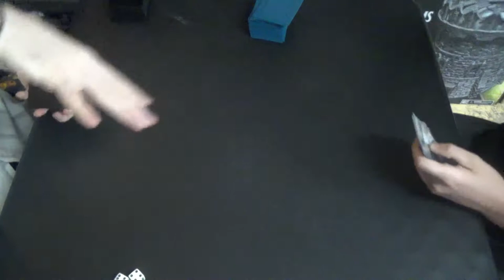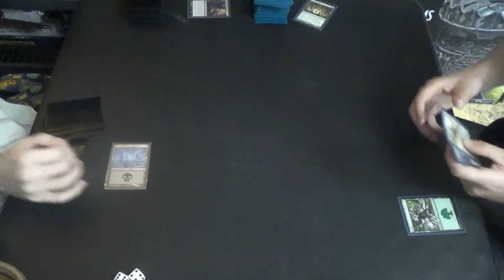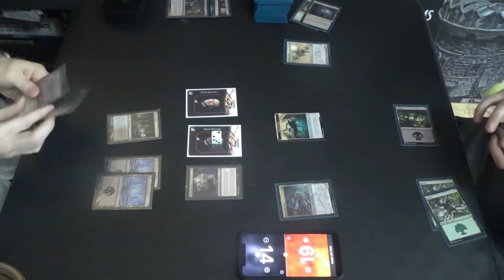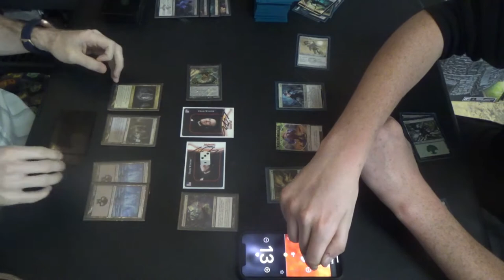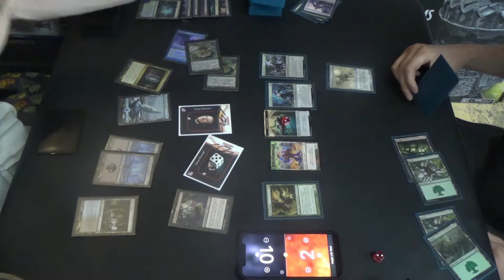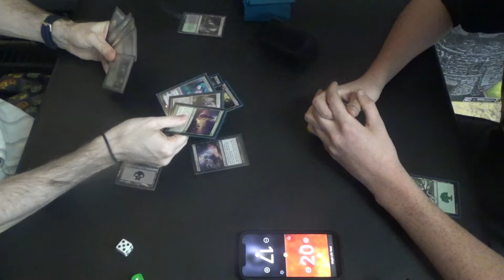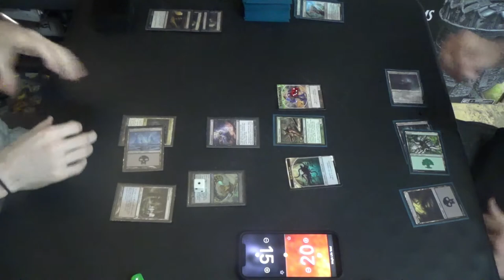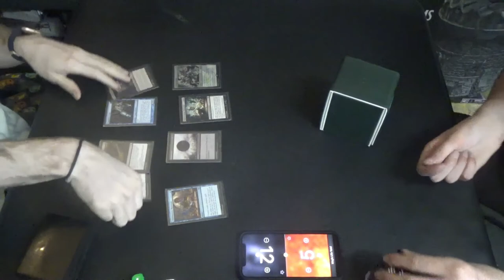Modern MtG — Dimir Undying Elementals vs. Eldrazi Ramp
My list may be a slow, attrition-based midrange deck, but cards like Thoughtseize and Inquisition of Kozilek do a good enough job of slowing the opponent down as well that I can take over, especially once they have to rely on topdecks in order to still have servicable cards that fulfill their gameplan. In other words, like Tron, a ramp deck is vulnerable to losing either its setup or its payoffs, and Golgari Eldrazi are no exception.

That said, it's never fun to go 0-3 in a tournament, so I hope that he found better luck in his next round.

Here's the decklist for my UB Undying Elementals brew:
Creatures (13)
4 Fulminator Mage
4 Mulldrifter
4 Shriekmaw
1 Snapcaster Mage
Enchantment (1)
1 Bitterblossom
Instants (12)
4 Fatal Push
4 Supernatural Stamina
4 Undying Evil
Planeswalkers (3)
1 Jace, the Mind Sculptor
1 Liliana of the Veil
1 Liliana, the Last Hope
Sorceries (8)
4 Inquisition of Kozilek
4 Thoughtseize
Lands (23)
4 Cavern of Souls
1 Creeping Tar Pit
1 Faerie Conclave
4 Misty Rainforest (which should be Polluted Delta)
1 Snow-Covered Island
5 Snow-Covered Swamp
4 Verdant Catacombs (which should include the other black fetchlands in order to play around Pithing Needle effects)
3 Watery Grave
Sideboard (15)
1 Ashiok, Dream Render
1 Ceremonious Rejection
4 Collective Brutality
1 Damnation
1 Flaying Tendrils
1 Narset, Parter of Veils
1 Night of Souls' Betrayal
3 Nihil Spellbomb
1 Phyrexian Arena
1 Steel Sabotage

Thanks to our patrons:
LinkXNess
Mason Smith
Spidizzler